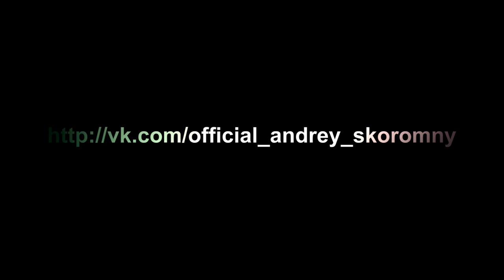Athlete Best Body Nutrition - Andrey Skoromny (Full HD)